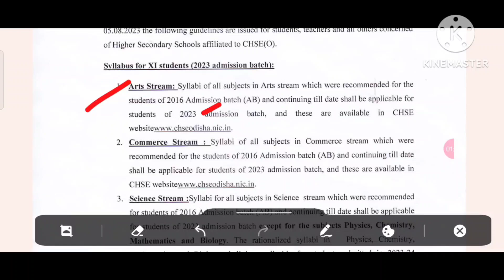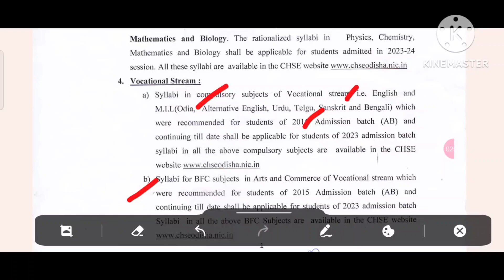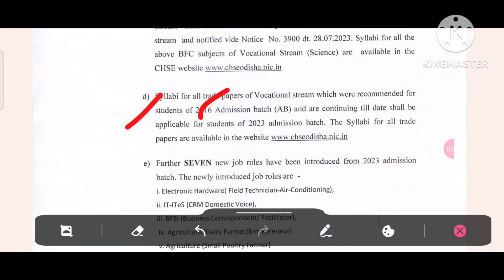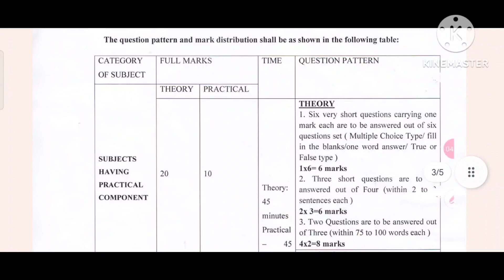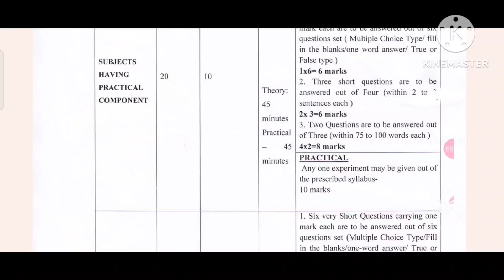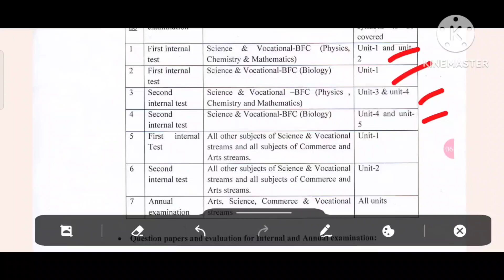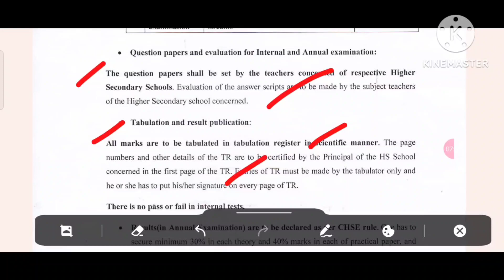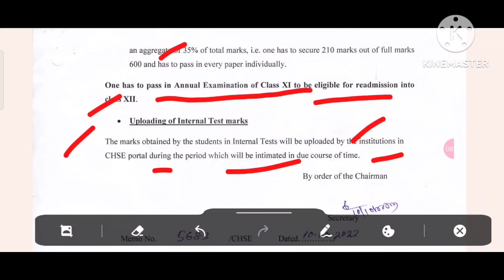ନୂଆ ପରୀକ୍ଷା ଢାଞ୍ଚା ଓ ସିଲାବସ ll +2 science rationalise syllabus 2023/24 ll chse +2 New syllabus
This is an informational video on chse odisha+2 board exam 2024 .it deals with the  newsyllabus and question pattern of chse odisha+2 board exam..